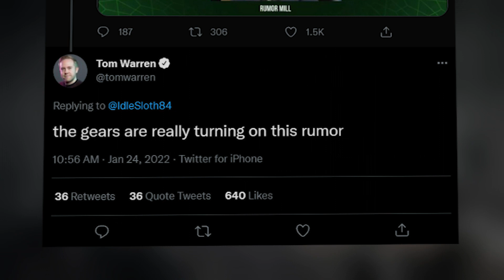The Gears of War Or Fable Franchise Might Get Remastered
Another series could be getting the Master Chief Collection treatment. To learn more why these two are the most likely, read the original article by Vlad Mazanko below!